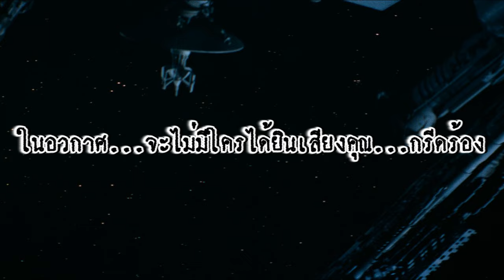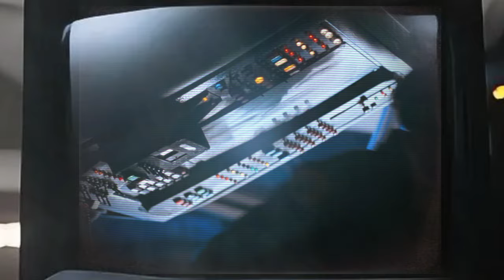45 เรื่องที่คุณอาจไม่รู้เกี่ยวกับหนัง "Alien"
คลิปนี้เป็นการรวม Short เกี่ยวกับเกร็ดหนังสยองขวัญไซไฟในตำนานอย่างหนัง เอเลี่ยนนั่นเอง

Link ช่อง Walking with Art Talkative